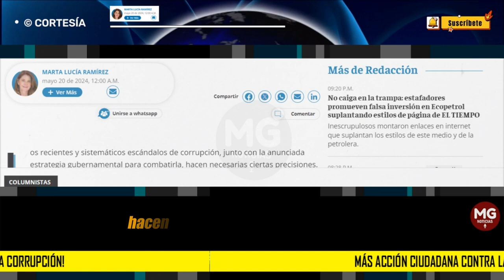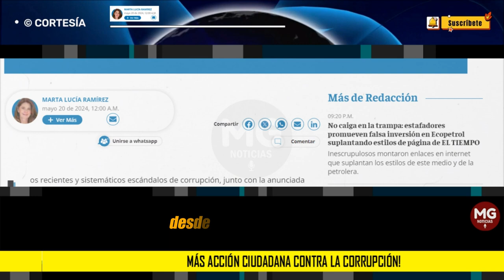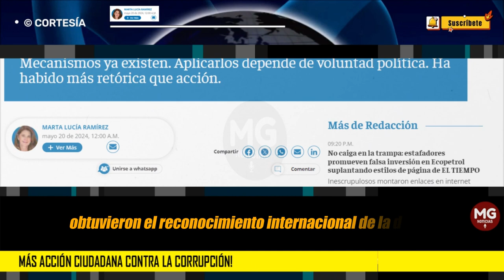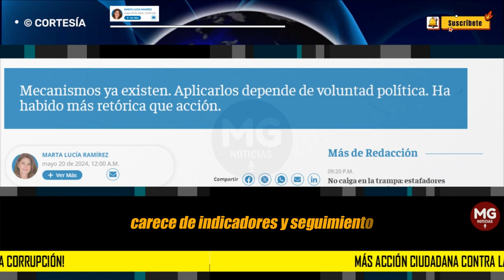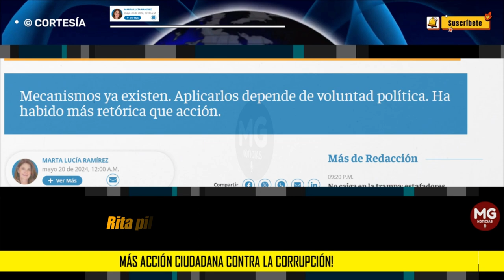MÁS ACCIÓN CIUDADANA CONTRA LA CORRUPCIÓN 🔴 Columna Marta Lucía Ramirez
En lo personal, después de muchos años de trabajar en el sector privado, decidí pasar a servir a Colombia desde el sector público, con la motivación, entre otras, de acabar con la corrupción, como muchos otros lo han intentado.
columna MARTA LUCÍA RAMIREZ para EL TIEMPO